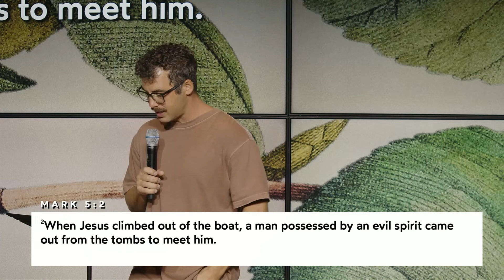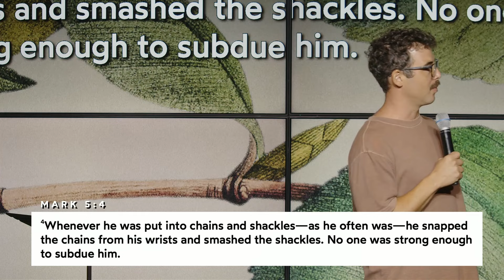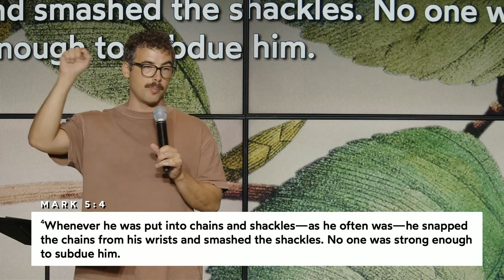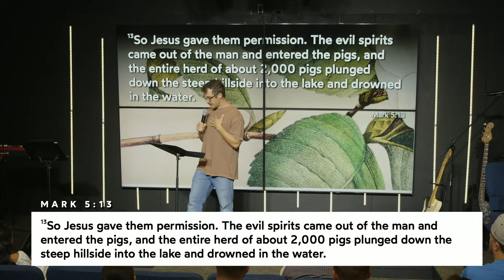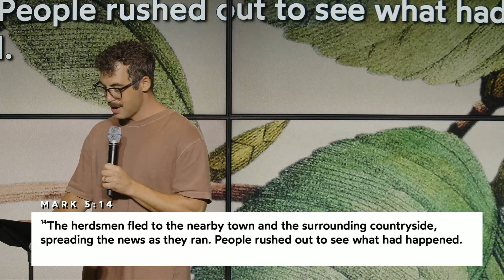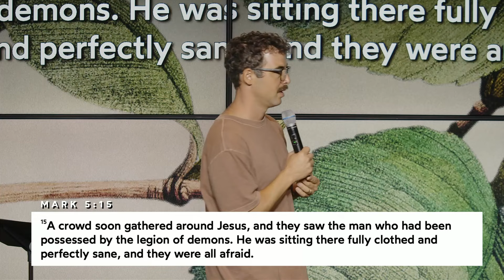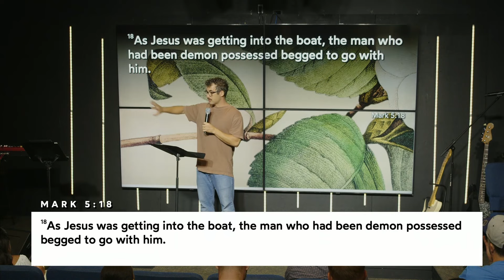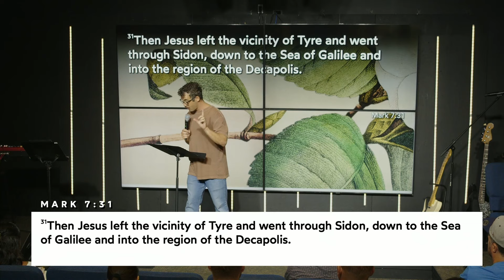"Reverse the Curse" with Ryan Burns